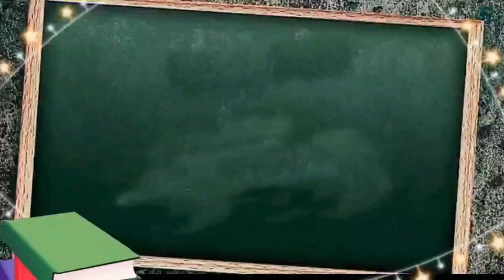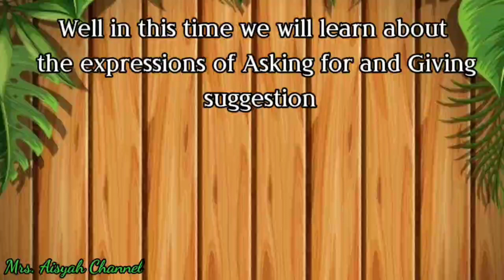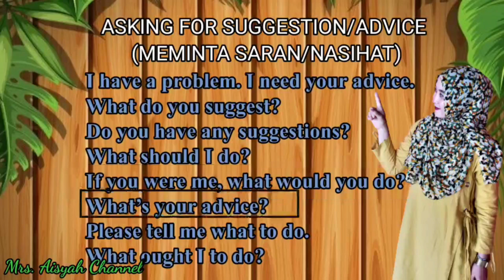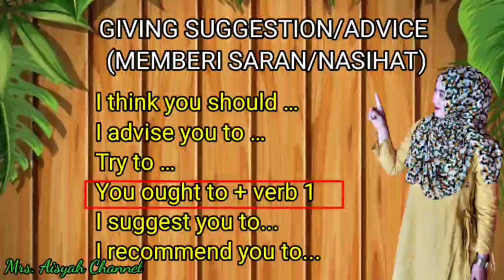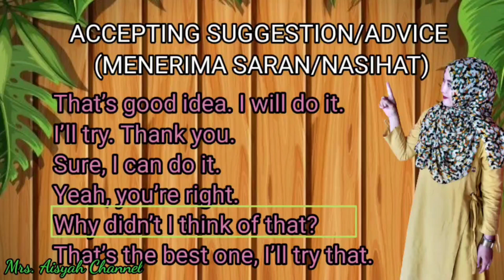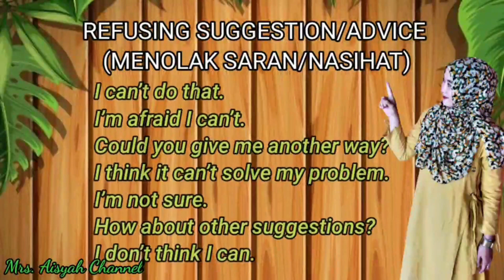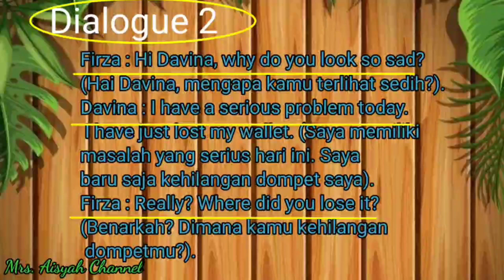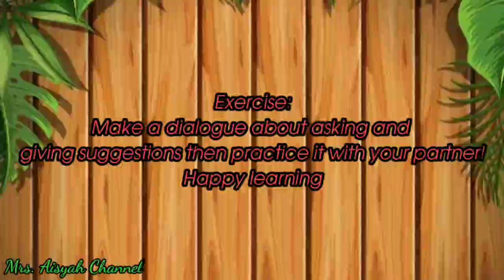Asking and giving suggestion materi bahasa inggris| BAHASA INGGRIS WAJIB KELAS XI SMA/SMK/MA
Bismillah. Video ini belajar tentang Expressions of Asking and Giving Suggestion. Salah satu materi yang dipelajari d kelas XI SMa/SMK/MA. Dilengkapi dengan penjelasan lengkap dengan contoh-contohnya. Semoga bermanfaat. Mohon maaf jika masih banyak kekurngan dalam penyajian dan penjelasan serta pengucapan Bahasa Inggris.

Timestamps:
0:21  Intro
0:33  watching video
1:27  learning about asking and giving Suggestion
2:13  Definition of Suggestion
2:40  Expressions of Asking suggestions
3:27  Expressions of Giving Suggestions
5:35  Expressions of Accepting Suggestions
6:24  Expressions of Refusing Suggestions
7:10  Analyzing the video
7:55  Examples of Dialogues
10:00  Exercise